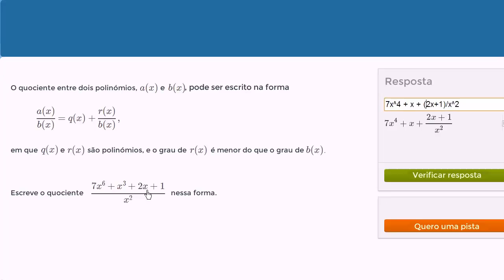Divisão entre polinómios com resto:exemplo - Khan Academy em português (10º ano)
Vídeo original: Dividing polynomials with remainders: monomial divisors (example 2)